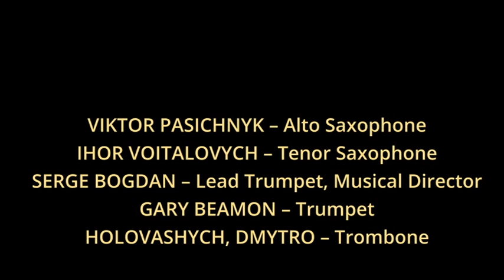video 2021 11 07 20 57 31